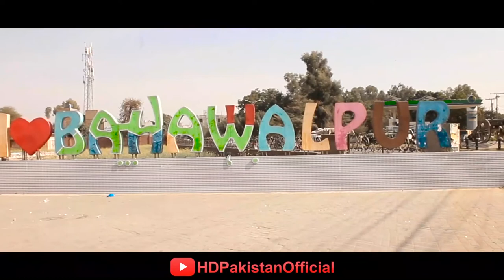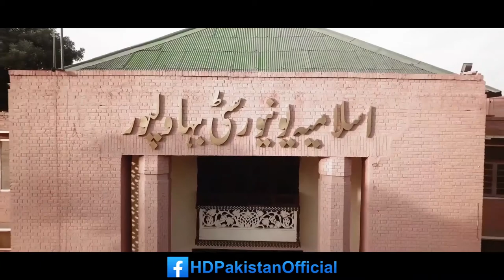Bahawalpur Documentary Trailer 2 | Nawab City | khuda aur muhbbat video seen !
Bahawalpur (بہاولپور), is a city located in the Punjab province of Pakistan. Bahawalpur is the 11th largest city in Pakistan by population as per 2017 census with a population of 762,111.[4]

Founded in 1748, Bahawalpur was the capital of the former princely state of Bahawalpur, ruled by the Abbasi family of Nawabs until 1955. The Nawabs left a rich architectural legacy, and Bahawalpur is now known for its monuments dating from that period.[5] The city also lies at the edge of the Cholistan Desert, and serves as the gateway to the nearby Lal Suhanra National Park.

The area known as Bahawalpur State was home to various ancient societies. The Bahawalpur region contains ruins from the Indus Valley Civilisation, as well as ancient Buddhist sites such as the nearby Patan minara.[7] British archaeologist Sir Alexander Cunningham identified the Bahawalpur region as home of the Yaudheya kingdoms of the Mahābhārata.[8][9] Prior to the establishment of Bahawalpur, the region's major city was the holy city of Uch Sharif - a regional metropolitan centre between the 12th and 17th centuries that is renowned for its collection of historic shrines dedicated to Muslim mystics from the 12-15th centuries built in the region's vernacular style.[10]
Video credit : Shahid Iqbal,uzair,Zubyan other friends.